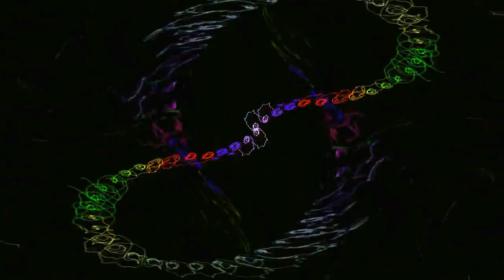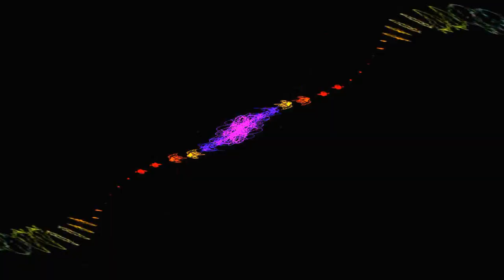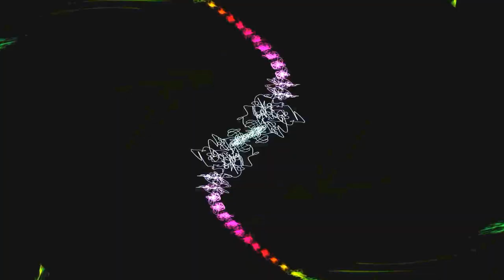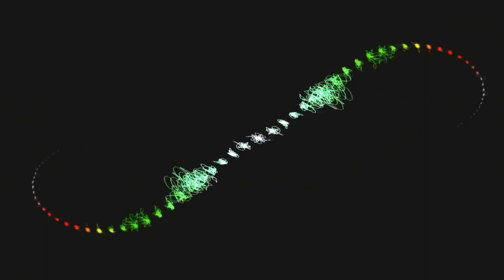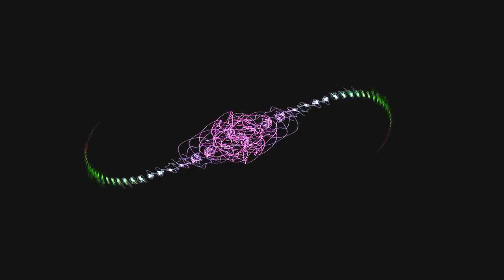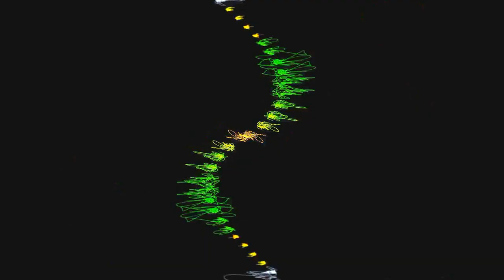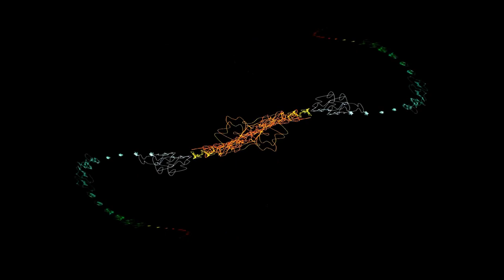T.O.R.N.A.P.A.R.T. - Pathogenic Selfishness 2001 (official CD)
ShowBusiness Brand autor music audio video photo Warxul Readsubtitles ЛюдиИБлоги МаксимВехов MaksimVekhov discogs ThrashMetal DeathMetal BlackMetal TORNAPART dmc T.O.R.N.A.P.A.R.T. - Pathogenic Selfishness
My Releases On Cyber Max Digital 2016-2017
Label: Cyber Max Digital Present CD: CWD001  T.O.R.N.A.P.A.R.T. - Pathogenic Selfishness
Band: T.O.R.N.A.P.A.R.T.
Album: Pathogenic Selfishness
Full Time: 38:11
Genre:Thrash/Death/Industrial Metal
Year: 2001
Country: Ukraine
Catalog Number: CWD001
Type: CD
I & We In SocialNetwork:
Project: T.O.R.N.A.P.A.R.T.